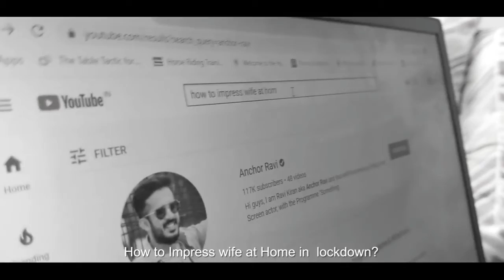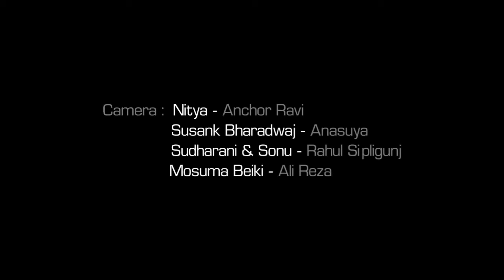HideandSeek at home short film by Anasuya Ravi Rahul Sipligunz Alireiza